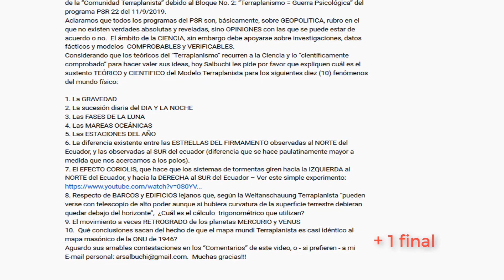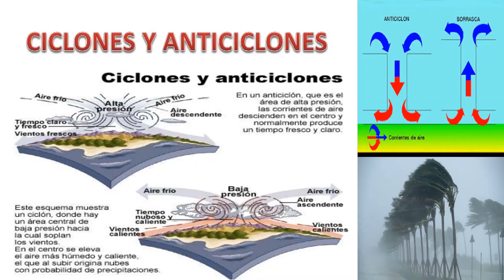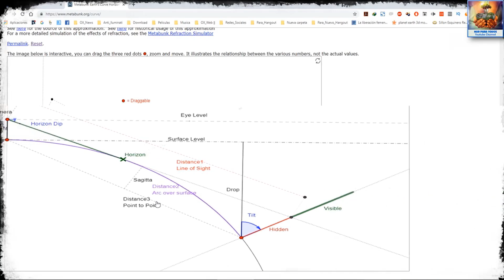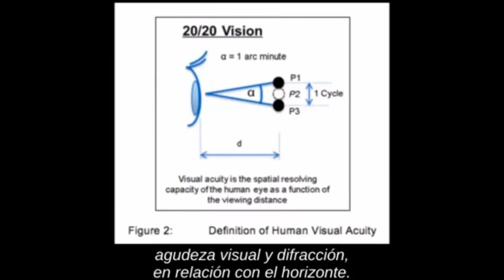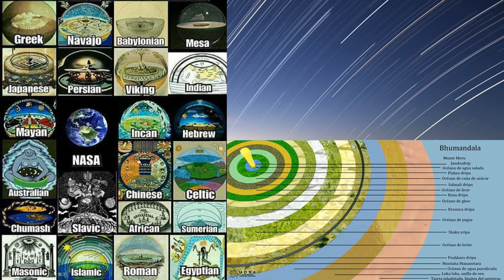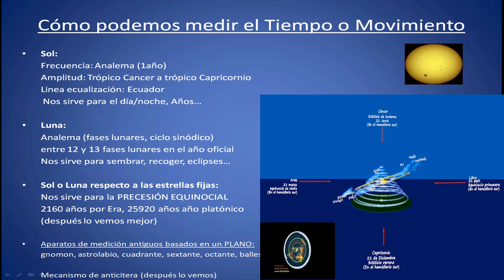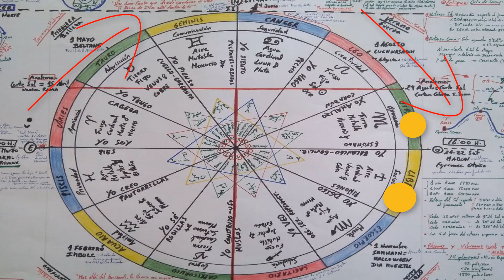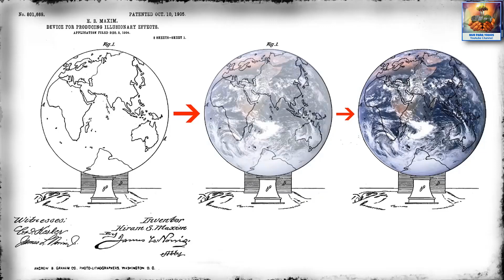Respuestas a Adrian Salbucchi: 2a parte de 2.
2a  parte de 2, en la que intentamos dar respuesta a las preguntas  realizadas por Adrián Salbuchi en su programa de TLV1 a la comunidad terraplanista.
Sirva también este vídeo como Introducción a todos aquellos que se acercan por primera vez a la investigación y comprensión de la Tierra plana, estacionaria y circular.

Música final de Cescmusic
Artículo 19. Declaración de los DDHH